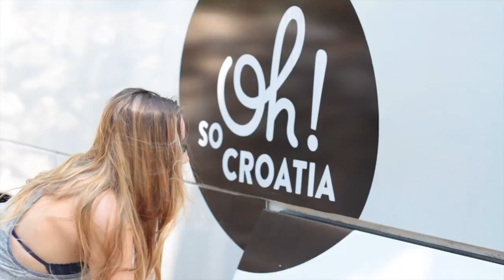Oh! So Croatia - Aftermovie 2014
Round up your crew, choose a bus pass starting from Zagreb, Zadar or Split and experience the real Croatia with us! thewaytoseecroatia Book @

Music: The 1975 - Settle Down, Mo - Don't Wanna Dance
Film by: Julien Duval @ Julien Duval Photography